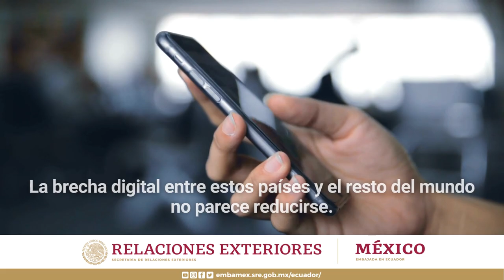Día Mundial de las Telecomunicaciones y de la Sociedad de la Información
Hoy se conmemora el Día Mundial de las Telecomunicaciones y de la Sociedad de la Información y el aniversario de la creación de la Unión Internacional de Telecomunicaciones.